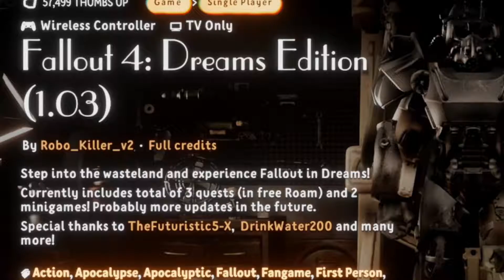Fallout 4 In Dreams | Wait, This Isn't The Real Game?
-Special thanks to Robo_Killer_v2 for making this game!